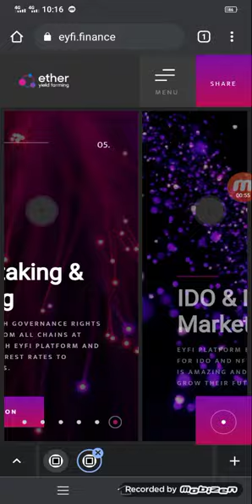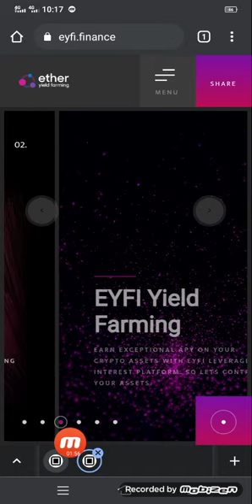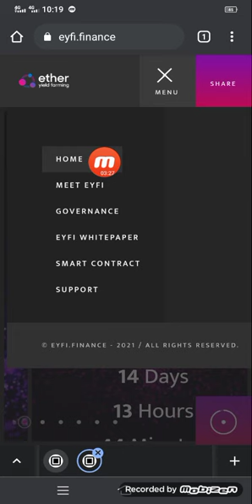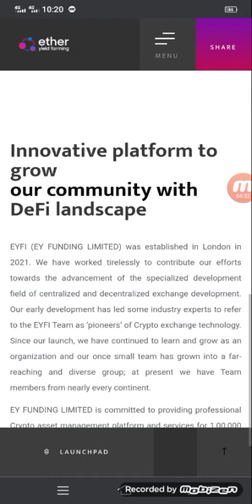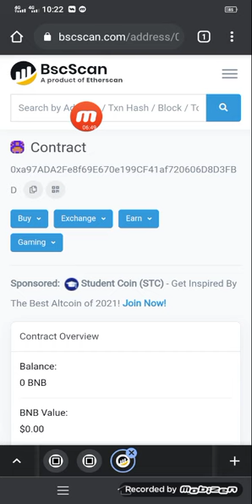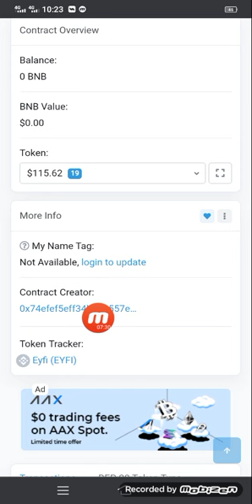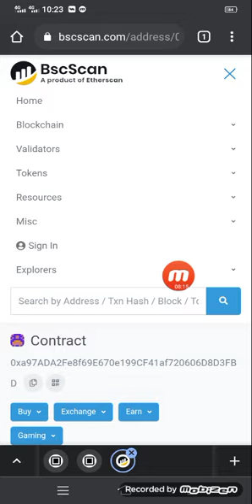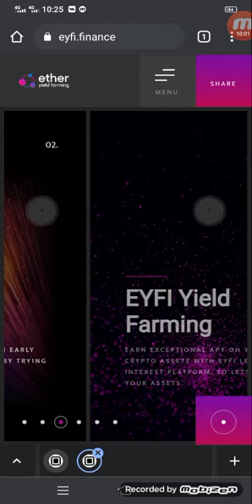EYFI TOCKEN | NEW TOKEN || 500x SOON | ETHER CONNECT REVIEW , ETHERCONNECT LATEST UPDATE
Join Link: ➡️

Channel Name : Gems Bar